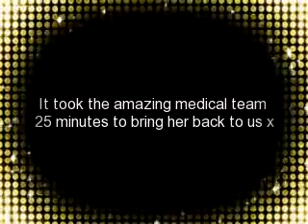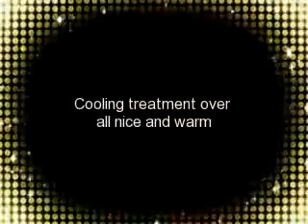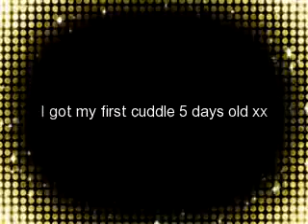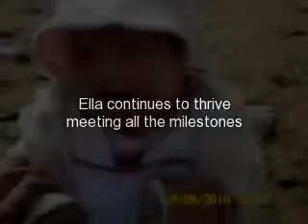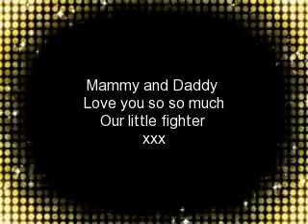Ella Anderson HIE Ella's Story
Duomed France propose des gammes complètes d’équipements et de dispositifs médicaux spécialisés. Avec une ambition permanente d’offrir sur le marché de la santé des solutions toujours plus innovantes.